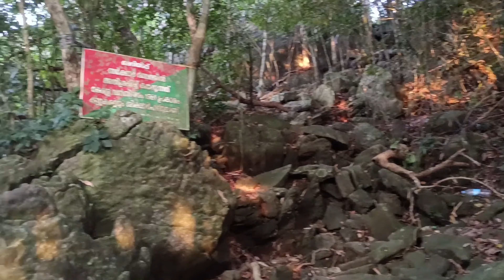വീണ്ടും വീണ്ടും കാണാൻ തോന്നുന്ന കണ്ണഞ്ചിപ്പിക്കുന്ന ഒരു അടിപൊളി Hill View | Mullan Paara View Point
മേഘത്തിന്റെ മുകളിലേക്കു.
മുള്ളൻപാറയിലെ കാഴ്ചകളുമായി
കോഴിക്കോടിൻറെ മലബാർ എന്നറിയപ്പെടുന്ന വയലട മലയിലെ മുള്ളൻ പാറയിൽ കുറ്റ്യാടി ഡാമിൻറെ 90 ശതമാനം മേഖലയും കണ്ടുകൊണ്ട് അതിമനോഹരമായ അവിടെ നിന്നും നോക്കിയാൽ കടൽ വരെയും കാണാവുന്ന വിധത്തിൽ അത്ര ഉയരത്തിലുള്ള അനേകായിരം കാഴ്ചക്കാർ അവിടെ അവിടുത്തെ പ്രകൃതി ഭംഗി ആസ്വദിക്കുകയും ചെയ്യുന്നു